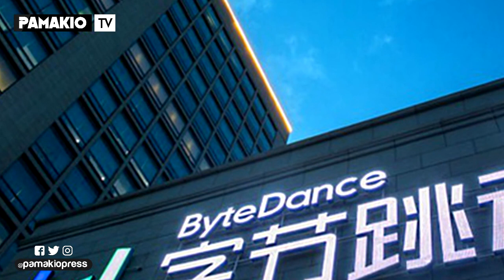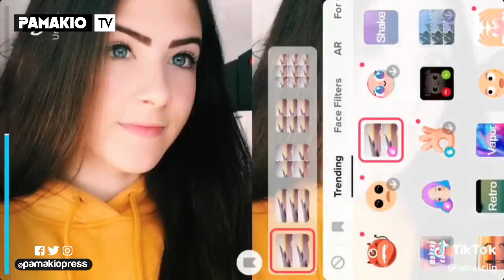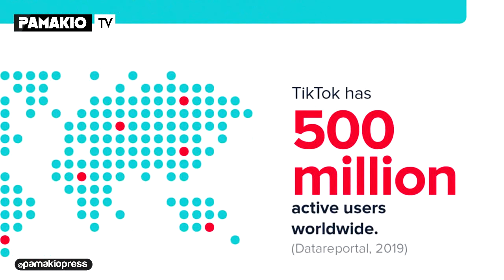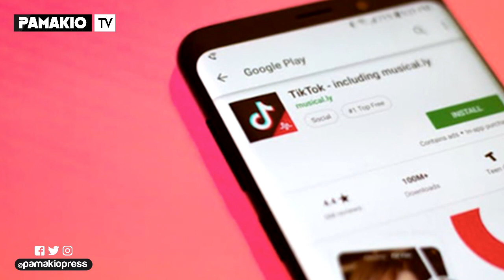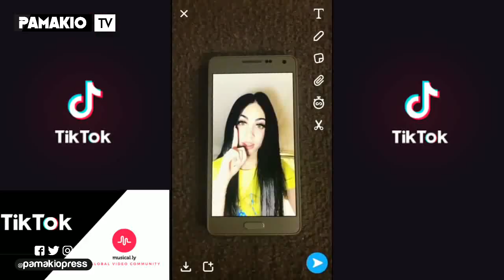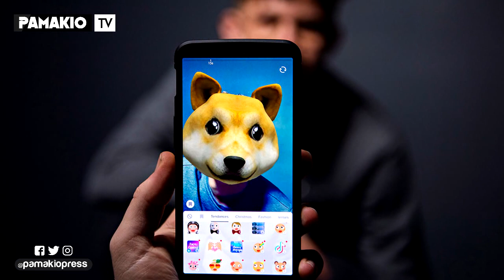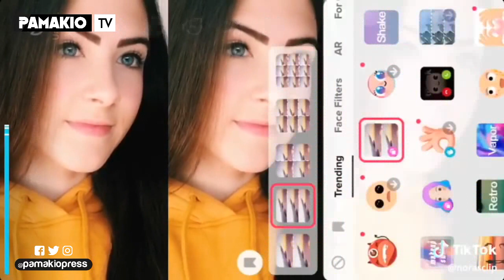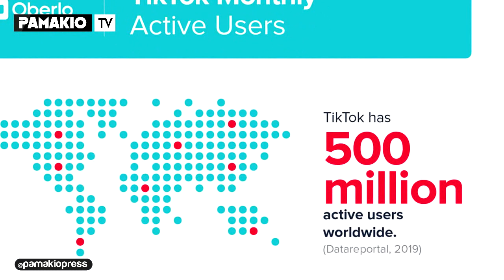TIKTOK: Byinshi utabwiye kuri uru rubuga rumaze kwiharira imitima yabenshi